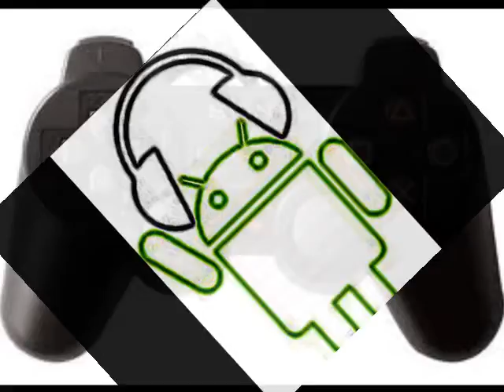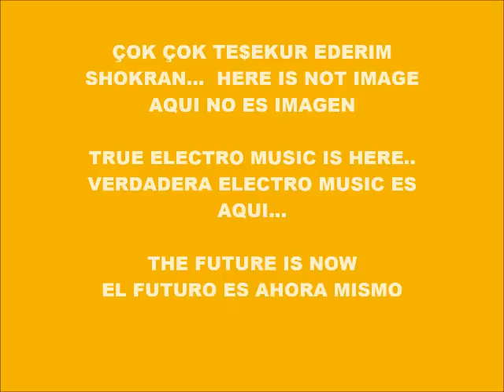CYBER MUSIC 9392-SUPER WEIGHT-PRODUCED IN MY PLAY 2 MARVOK345